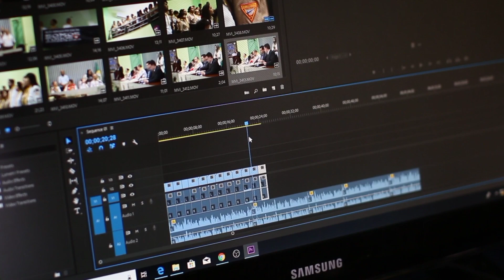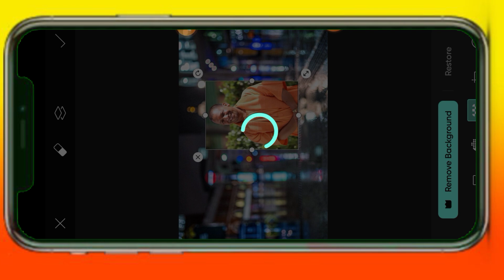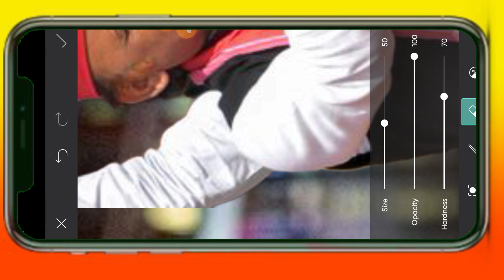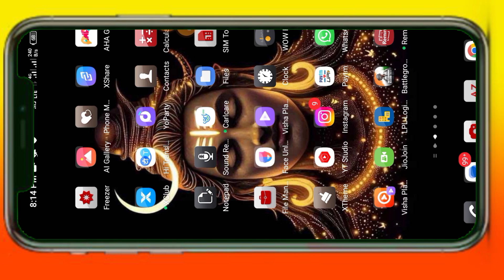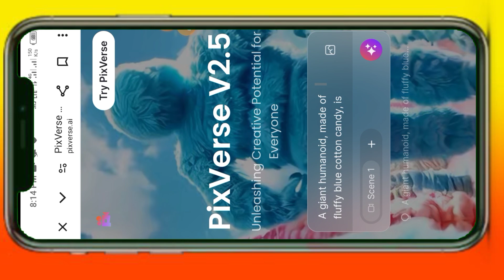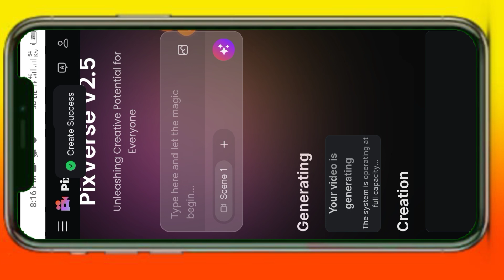How to Make Hugging Ai Video || Trending 2 Layers Photos Image To Video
How to make hugging ai video kaise banaen||
How to create hugging ai || Instagram trending hugging ai video kaise banaen

   How to make hugging ai video

Your Quaris 🔍.

how to make hugging ai video malayalam
how to make hugging ai video tamil
how to make hugging face illusion
how to make long ai video,
hugging face video generator,
hugging face ai video,
hugging face image to video,
hugging animation tutorial,
how to create long ai video,
how to make ai avatar shorts,
how to make ai animated reels,
how to make a huggingface model,
how to make a video in stable diffusion,
text to video ai hugging face,
how to make animation in stable diffusion,
how to make ai animation with stable diffusion,
two images convert in one video
two images convert in one video ai
two images convert in one video ai tools
two images convert in one video ai free
image to video convert ai
image to convert video
images ko video me kaise kre
images ko video me kaise badale
photo ko video me kaise badale
new tiktok photo change tutorial
tiktok new trending video tutorial
photo diye kivabe video edit kore
photo diye tiktok vidio kivabe banabo
pic diye tiktok video
how to make your friend hug you,
convert long video into shorts ai,
ai that turns videos into shorts